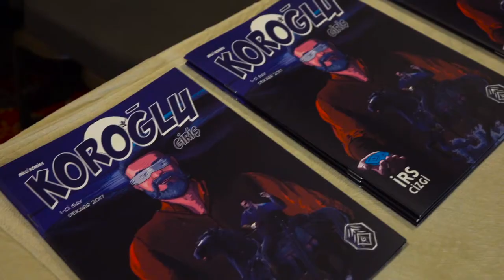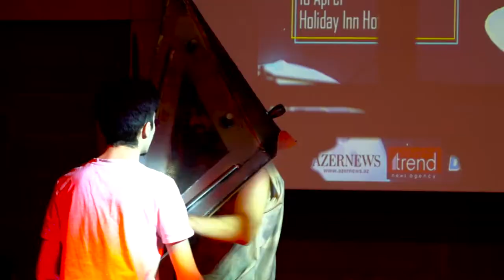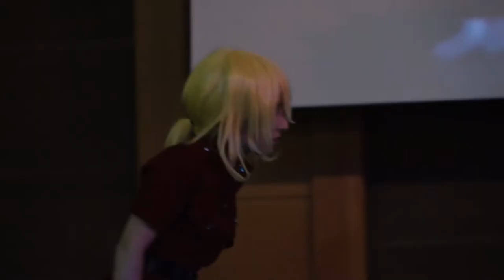Event: AzeCon 2018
Video report for AzeCon. 2018.